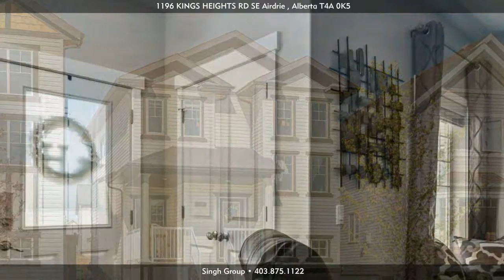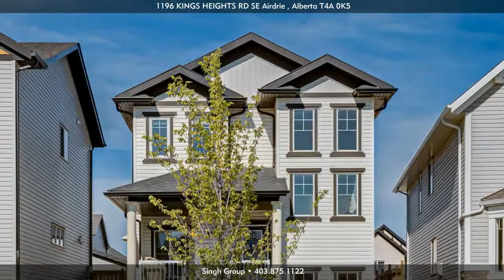1196 KINGS HEIGHTS RD SE, Airdrie T4A 0K5, Alberta - Virtual Tour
Address: 1196 KINGS HEIGHTS RD SE, Airdrie  T4A 0K5, Alberta

Presented by
Remax First

Singh Group
Real Estate Professional

This lovely home is located in the desirable community of Kings Heights. The house boasts 3 bedrooms and 2 and a half bathrooms. The main floor open concept has a large kitchen with a granite counter top, a large living room with a fireplace and a dining room. The upstairs has the master bedroom with its own ensuite bathroom and walk in closet, 2 more large bedrooms. The basement is undeveloped with roughed in plumbing for a bathroom and waiting for you to customize it. There is deck in the back with a large 2 car parking pad in the back. Conveniently located near shops and major highway.